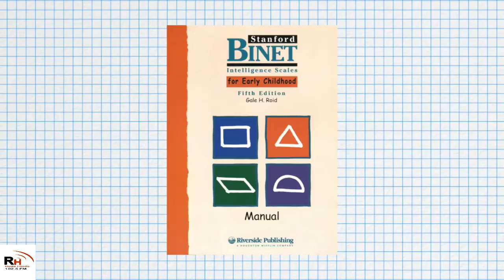Saddex jir kamid noqday dadka ugu caqliga badan dunida